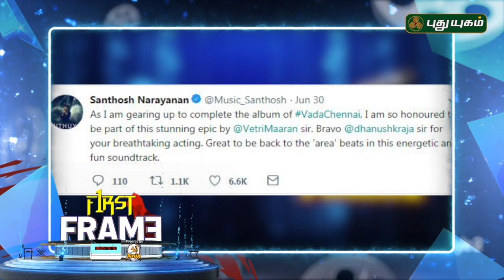Latest கோலிவுட் சினிமா செய்திகள் | First Frame | 03/07/2018